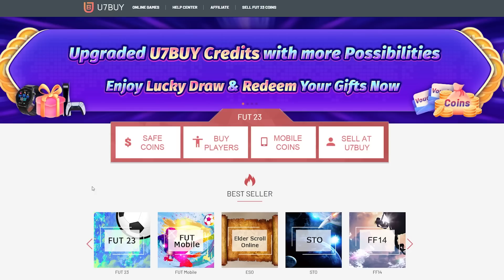THESE NEW PACKS ARE CRACKED 🔥 Rock Paper Stat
Let's SMASH 1000 likes if you're excited for FIFA 23 Rock Paper Stat!!!
Click on this link to sell your FUT coins or your account

In this video myself and my opponent                                              @Jack54HD   will be playing Rock Paper Stat on FIFA 23!!! In today's episode we open the THE SEASON 1 REVIEW PACK!

3x lifelines